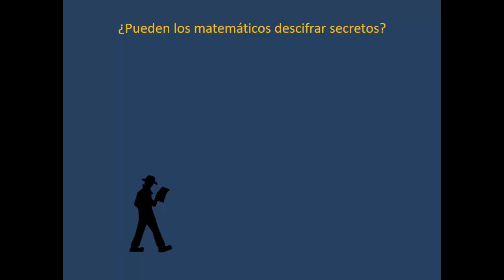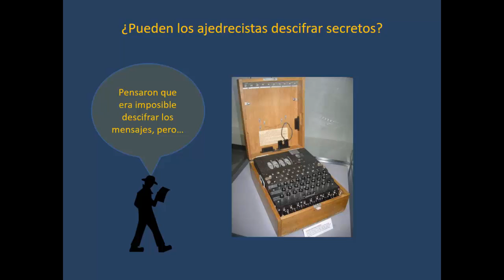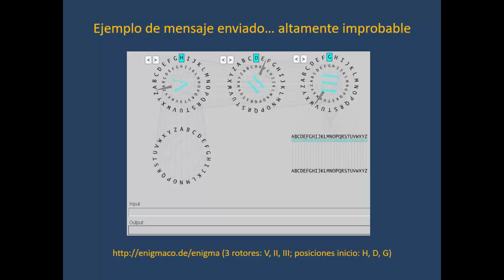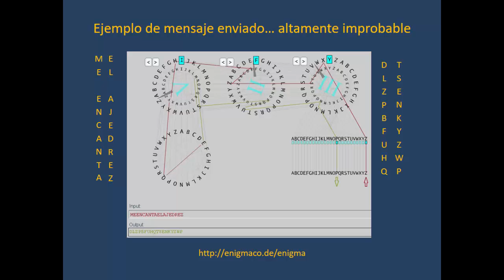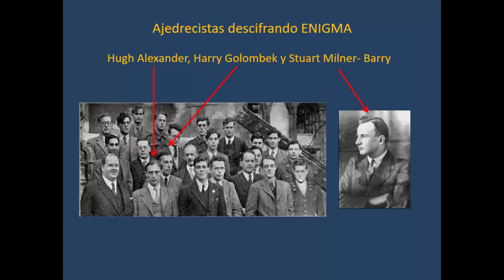Conferencia Ajedrez y matemáticas (16) Descifrando ENIGMA (1)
Nos preguntamos si pueden los matemáticos guardar secretos e introducimos la máquina ENIGMA, con la cual los alemanes codificaron sus mensajes durante la II guerra mundial.